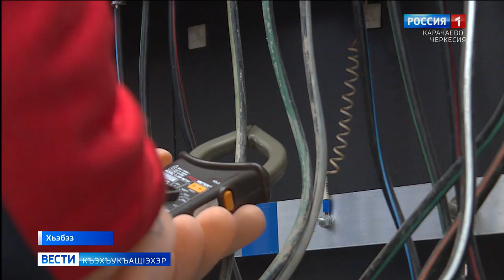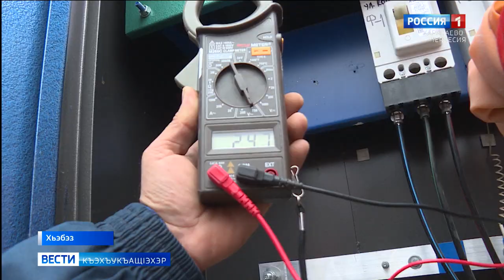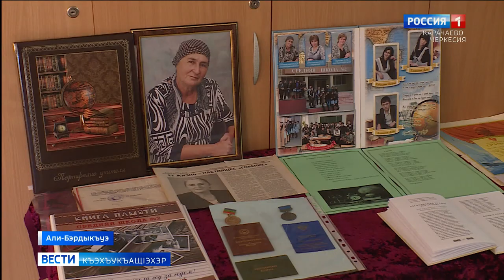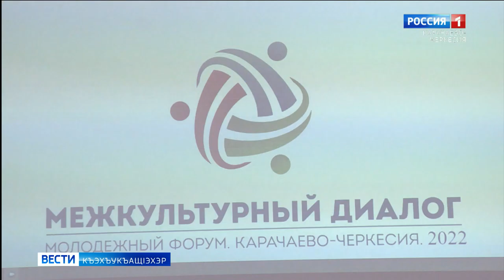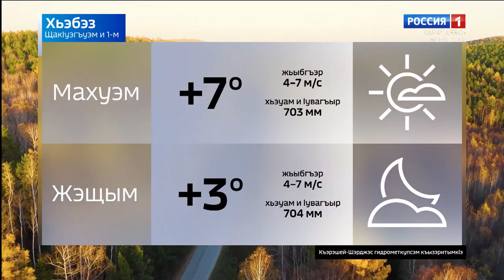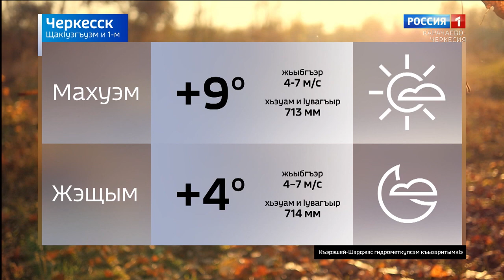Вести на черкесском языке 01.11.2022